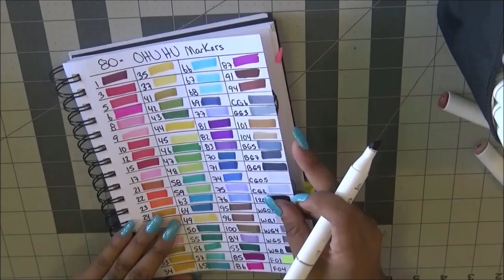Pintando con mis Set de 80 Marcadores Ohuhu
MANDAME TUS CARTITAS A:
LauraTrev1
2000 S. 10st.
U.S.A